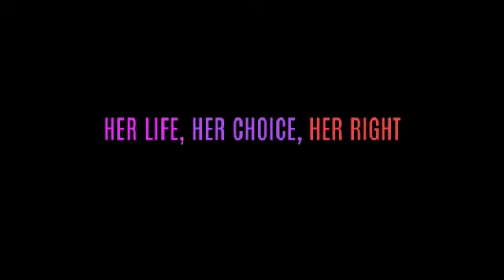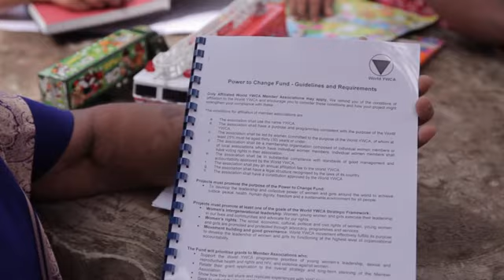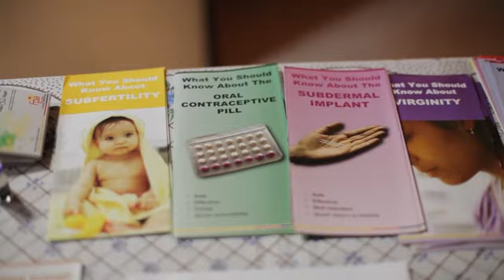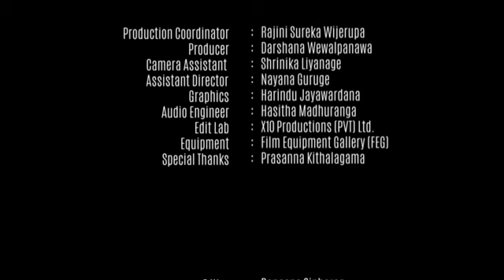Her Life, Her Choice, Her Right...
The Young Women's Christian Association (YWCA) of Sri Lanka is committed to empower young women and girls.  One of the projects focused on training young women with knowledge on sexual reproductive health and rights (SRHR), violence against women and HIV/AIDS. 72 young women were trained as Y Peers and equipped with comprehensive knowledge and correct information on SRHR. They have reached their peers to share this information and we believe that when they are aware of their rights, correct information on SRHR they are empowered to take correct decisions in their lives. The real life efforts by the YWCA of Sri Lanka in this area is captured in this short documentary film.